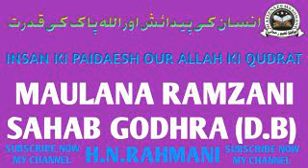PART 1|| INSAN KI PAIDAESH OUR ALLAH KI QUDRAT || MAULANA RAMZANI SAHAB GODHRA